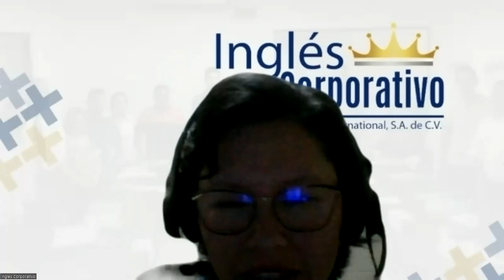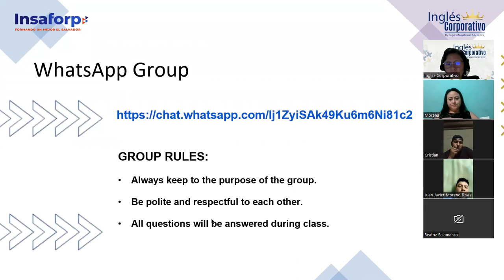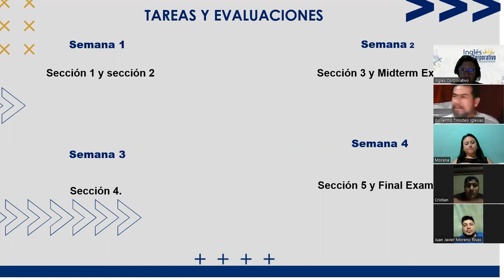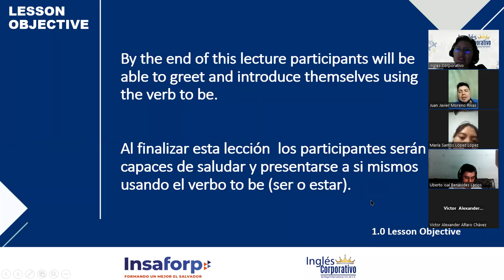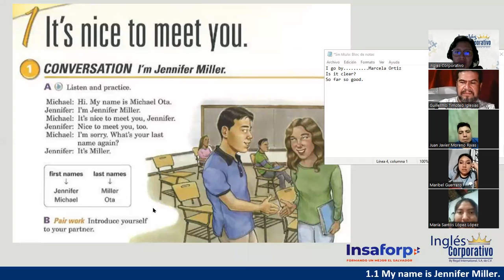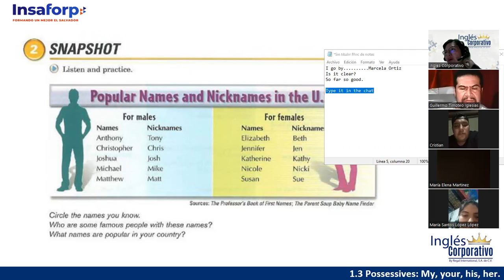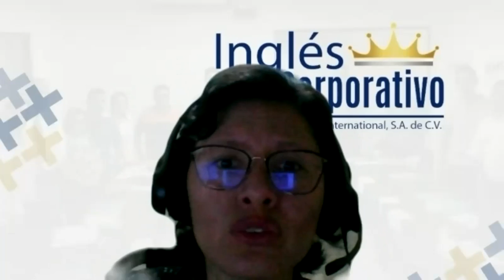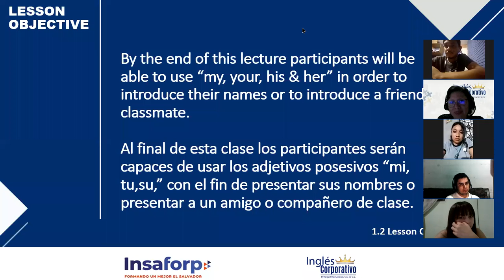Inglés Corporativo - 14 de Noviembre - Introducing yourself - Session 01